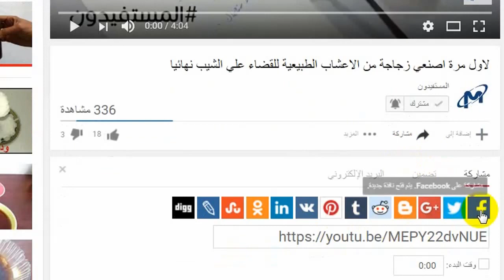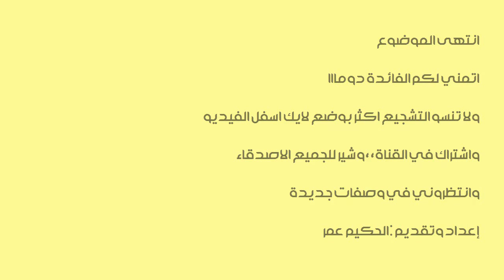كاسة واحدة كل صباح من هذا المشروب تذيب الدهون المتراكمة في البطن والكرش في 10 ايام